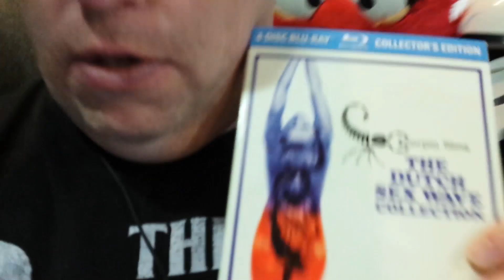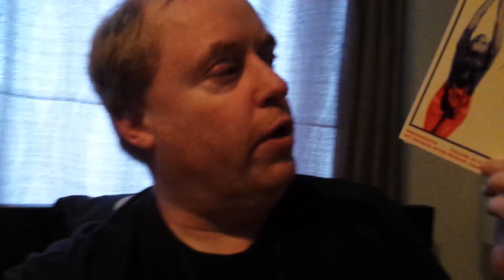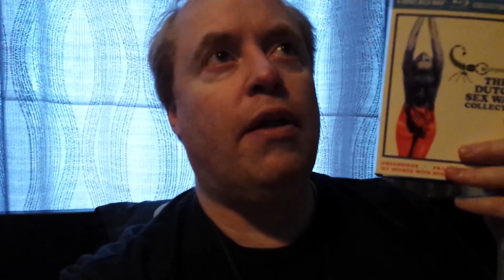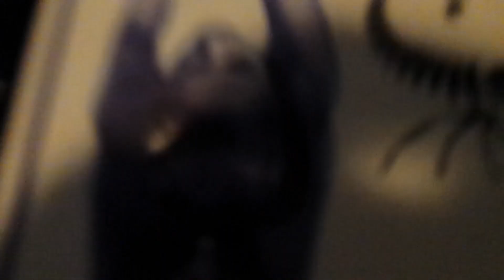MY NIGHTS WITH SUSAN, SANDRA, OLGA & JULIE Movie Review (1975) Schlockmeisters #1341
MY NIGHTS WITH SUSAN, SANDRA, OLGA & JULIE Movie Review - One of the strangest sexy films you'll ever see!